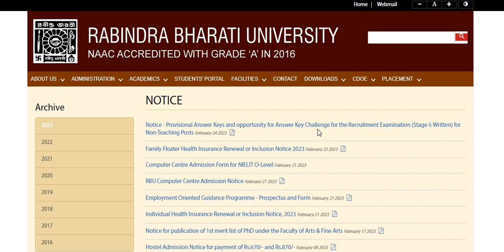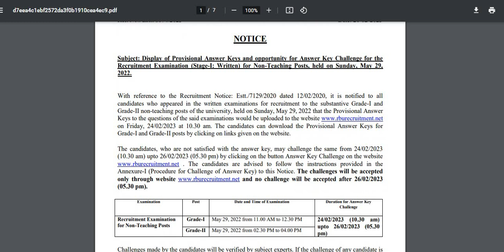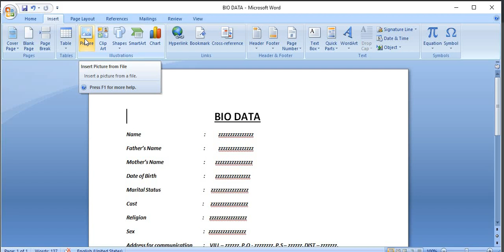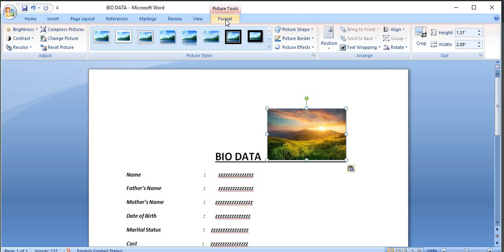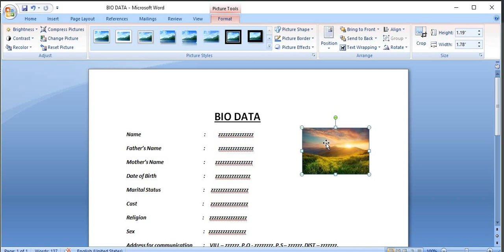Insert picture Ms word.......